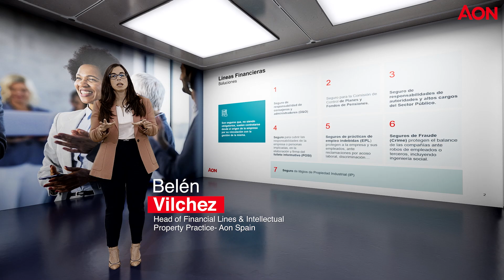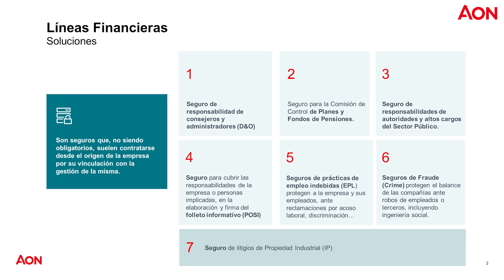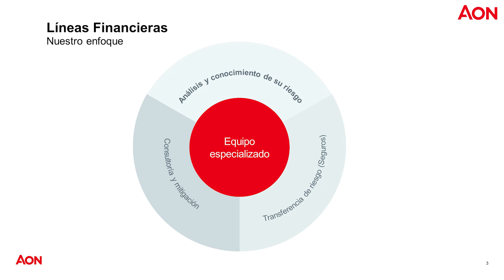Soluciones de Líneas Financieras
Las soluciones de Líneas Financieras están muy vinculadas con la gestión de la empresa, motivo por el cual suele ser una de las principales preocupaciones de los administradores y gestores del negocio.

Belén Vílchez nos cuenta las soluciones que presentamos desde Aon en lo que denominamos Líneas Financieras, así como el enfoque de servicio que proporcionamos y cómo podemos ayudar de forma diferenciadora a abordar estos riesgos.